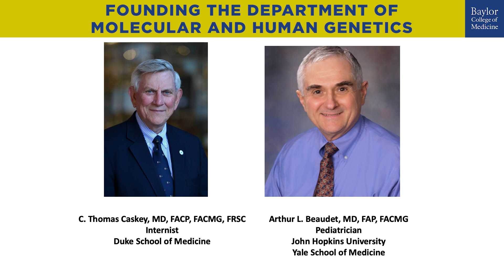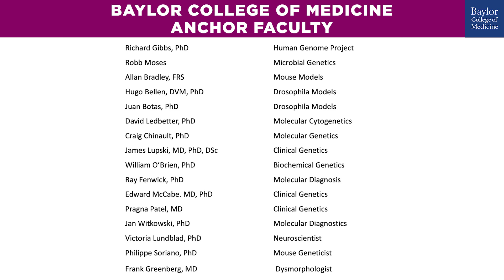In Memoriam Dr. C. Thomas Caskey - Founding the Department of Molecular & Human Genetics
This video is part of an acceptance speech Dr. C. Thomas Caskey, professor in the Department of Molecular and Human Genetics at Baylor College of Medicine, recorded for the American Society of Human Genetics (ASHG) for naming him the 2021 recipient of the annual William Allan Award. In it, he discusses the founding of the Department of Molecular and Human Genetics at Baylor College of Medicine. Dr. Caskey died on Thursday, Jan. 13, 2022.

Caskey was a pioneer in human molecular genetics and genomics. His recent research focused on the application of whole genome sequencing and metabolomics of individuals to understand disease risk and its prevention. “Dr. Caskey is one of the most respected scientists in our field and has made extraordinary contributions in our understanding of the molecular basis of disease," said Dr. Gail Jarvik, president of ASHG. “He has been a leader in research, education and public policy for human genetics for close to 50 years. His many contributions have affected all aspects of modern human genetics and its application to medicine.”

The William Allan Award recognizes substantial and far-reaching scientific contributions to human genetics.